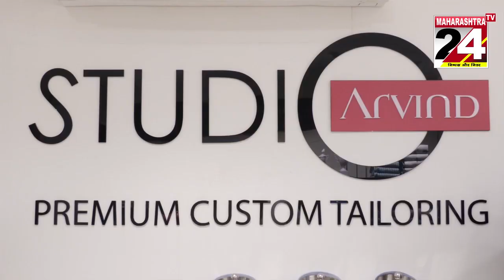maharashtra Bulletin 14 NOV 21